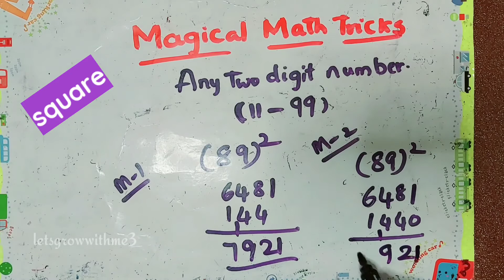Square any two digit number in secs..|method2